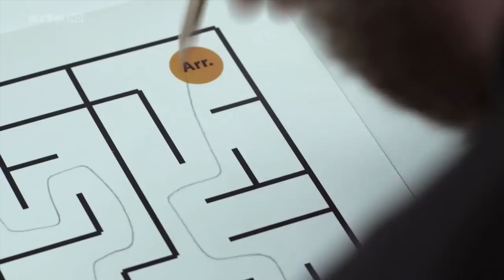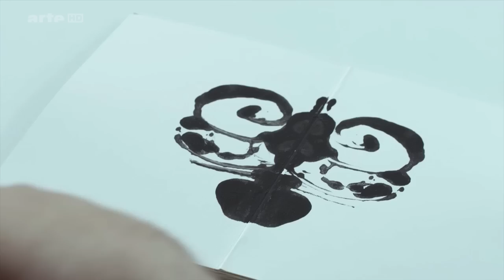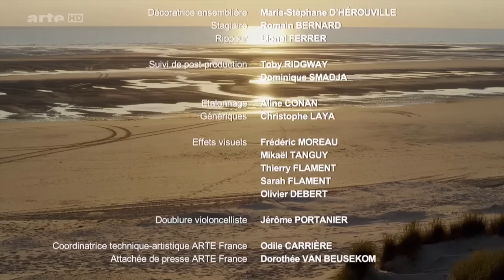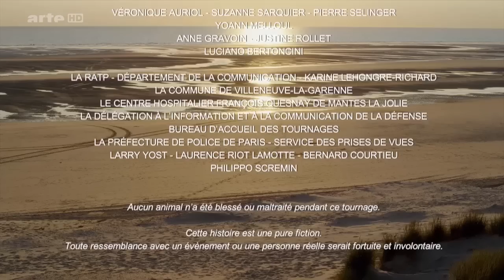Des fleurs pour Algernon (2013) - film complet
Adaptation de la pièce de théatre avec le même comédien, elle-même adaptée du roman.

Cœur simple et soucieux de bien faire, Charlie a en commun avec la souris Algernon le niveau de son QI : 68. Choisi en raison de sa motivation, ce modeste employé d'usine va participer à la même expérience scientifique que l'animal...

Auteur:     Daniel Keyes, Gérald Sibleyras
Rédaction:   Isabelle Huige
Image:     Yves Angelo
Producteur:   Jean-Louis Livi
Production:   F COMME FILM, ARTE F, TV5 Monde
Réalisation:   Yves Angelo
Scénariste:   Yves Angelo
Avec :    Grégory Gadebois (Charlie)